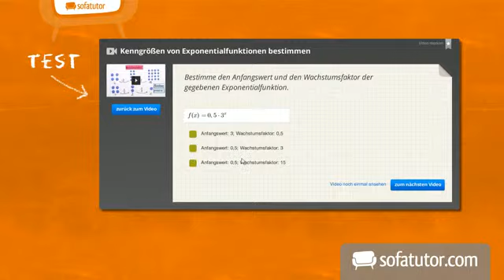Die Verwendung des Futurs - Übungsvideo | Englisch | Grammatik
Dir hat unser Lernvideo zum Thema "Vier Formen des Futurs" schon ziemlich gut gefallen und jetzt möchtest du das Ganze an einem Beispiel üben? Dann nimm dir ein paar Minuten Zeit und schaue dir unser Übungsvideo an. Gemeinsam werden wir die vier Formen des Futurs - also das "will-Future", "going-to-Future", "simple present" und "present progressive" - noch mal kurz wiederholen, bevor es mit den Übungen losgeht. Schaue dir unsere Beispielsätze genau an und wähle dann die richtige Form des Futurs aus. Denke daran, dass du die Übung jederzeit unterbrechen und dir so viel Zeit nehmen kannst, wie du benötigst. Im Anschluss kannst du deine Lösung mit unserer vergleichen und mit der nächsten Übung beginnen. Am Ende wirst du dieses Thema ziemlich gut verstehen und anwenden können.

Dieses Englisch-Video zum Thema Zeitformen im Vergleich gehört zum Themengebiet "Grammatik".